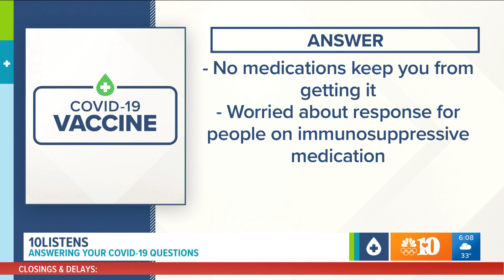New video shows aftermath of tiger attack that nearly took 18 year-old's arm off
Roane Co. deputies and EMS responded to Tiger Haven last month after a tiger named Eeyore attacked an 18-year-old worker.